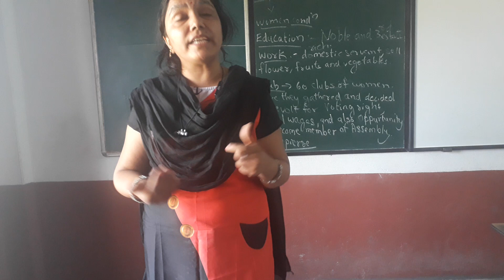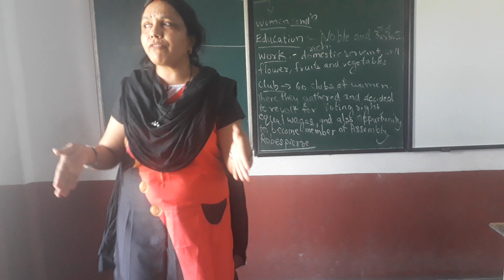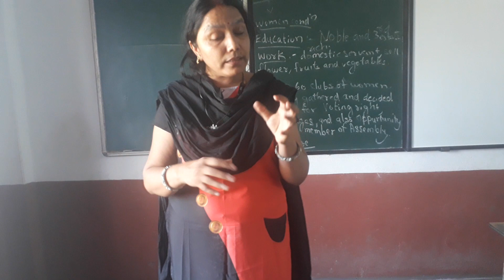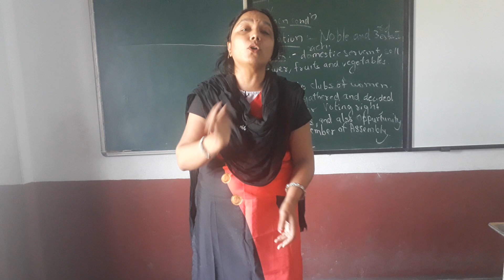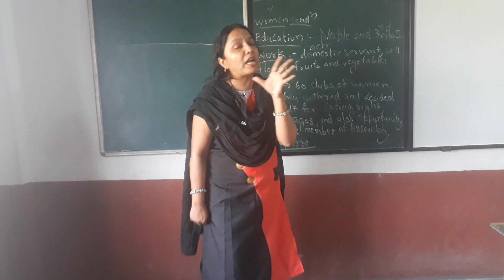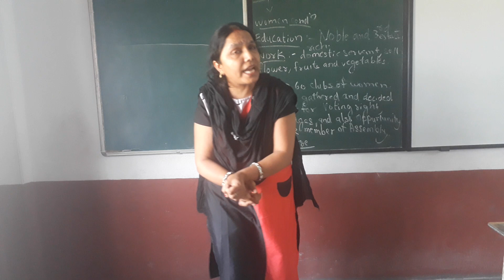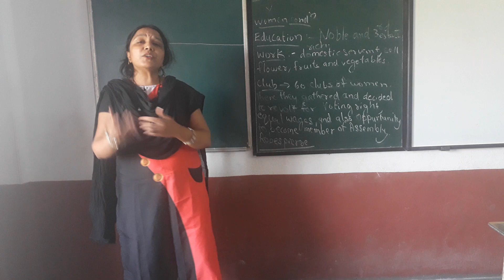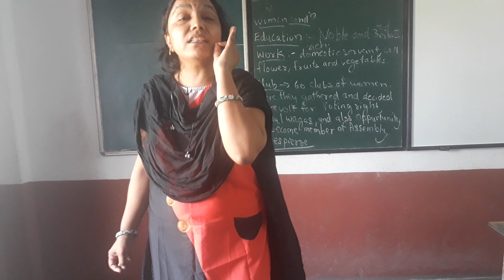History : Class 9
French Revolution P 4